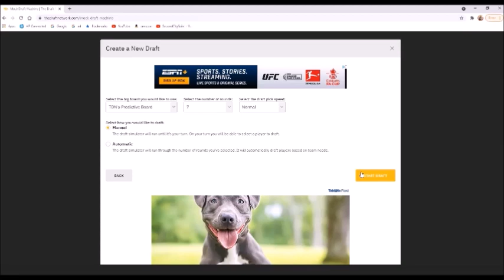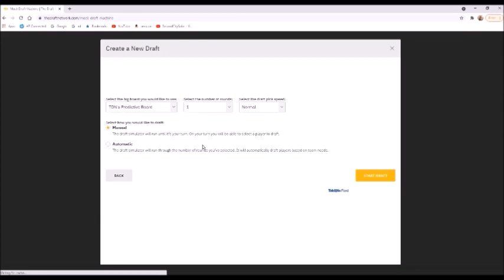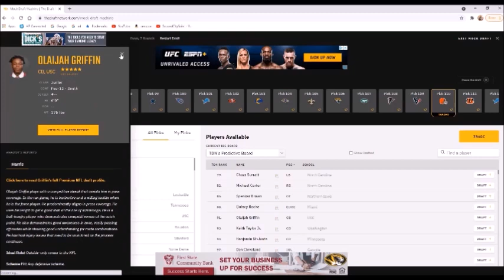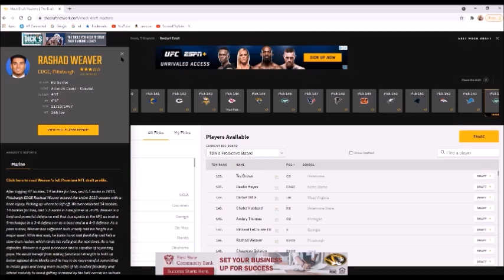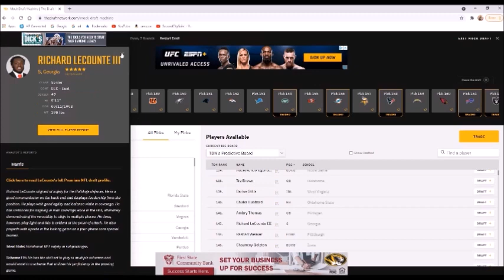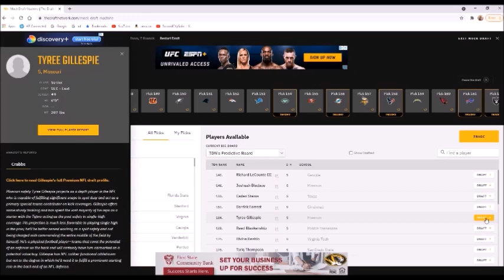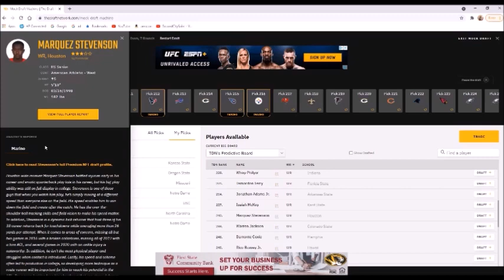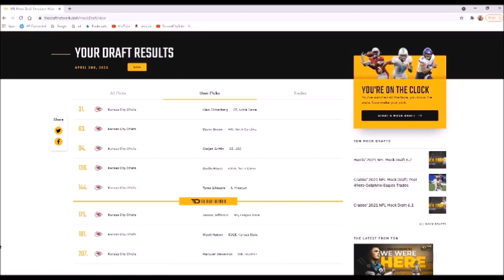Kansas City Chiefs Mock Draft 4.0!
Another one!

Showmefootball.com
ArrowheadAddict.com